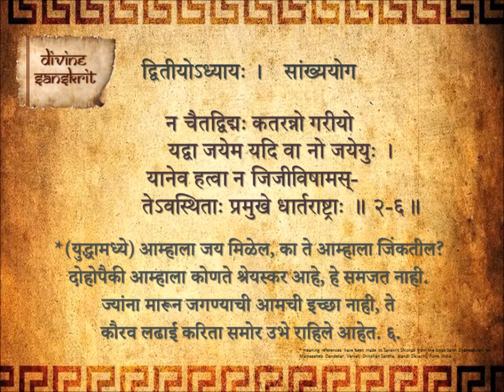Bhagavad Gita Chapter 2 Shloka 6